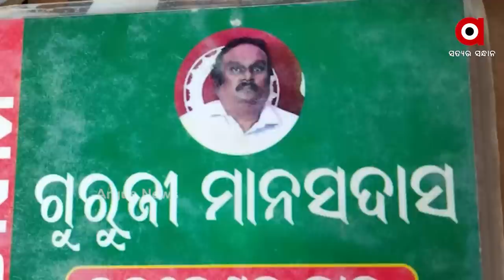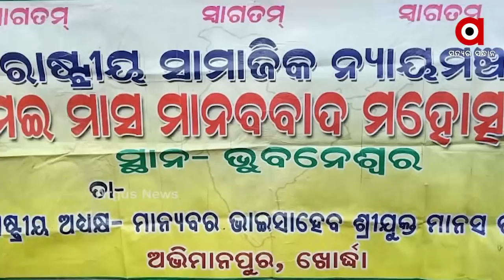ବେଗୁନିଆ ମାନବବାଦ ସଂଗଠନ ମୁଖୁଆଙ୍କ ବିଜେଡି ଲିଙ୍କର ମହାଖୁଲାସା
ମାନବବାଦର ମିଛ ପ୍ରବକ୍ତା। ଖୋର୍ଦ୍ଧା ବେଗୁନିଆର ମାନବବାଦ ସଙ୍ଗଠନ ମୁଖିଆଙ୍କ ବିଜେଡି ଲିଙ୍କର ମହାଖୁଲାସା। ଶାସକ ଦଳ ବଳରେ ବଳିୟାନ ମାନସ ଦାସଙ୍କୁ ପୋଲିସ ସୁରକ୍ଷା ଅଭିଯୋଗ ଦେଉଥିବା ଅଭିଯୋଗ ହୋଇଛି। ୩୦୨ ଭଳି ସଙ୍ଗୀନ ଦଫା ସତ୍ତ୍ବେ ଗିରଫ କରୁନି ପୋଲିସ।